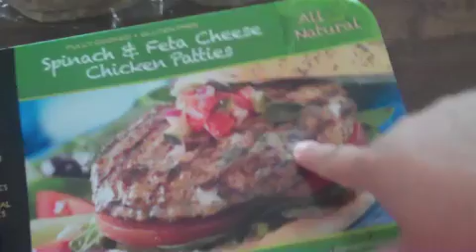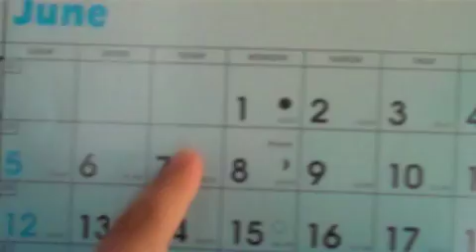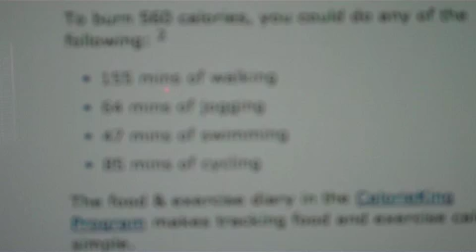Road Trip - Day 21 - Weigh In & More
Roadies, Thank you doesn't seem like its enough. Your support means the world to me!

Next Stop: South Bend, Indiana~